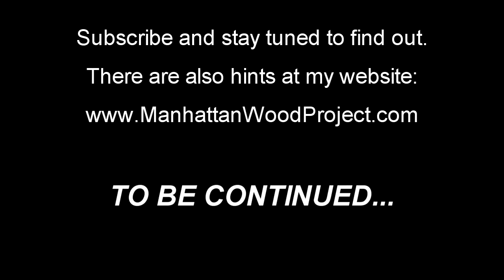22 - 60 Degree Miter Jig - Manhattan Wood Project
I need some perfect triangles for my next project video.  This quick and easy jig let me make them with very little effort.

Music "Comic" by Jahzzar
Available on the Free Music Archive freemusicarchive.org/